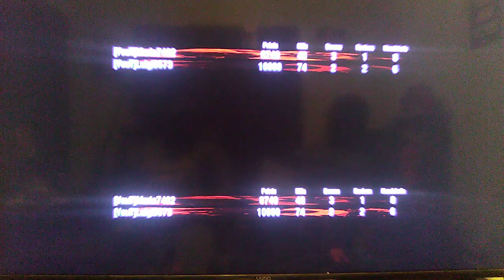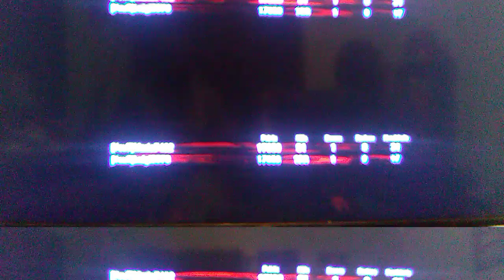Mystery Map 2 (Original) Split Screen With Luigi8573 [Call Of Duty:Black Ops] [Road To 400]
Me And Luigi Played Shangri La Offline Yellowtoad7465 Is Playing Mario Kart 8 Deluxe
Luigi8573 Is Playing Left 4 Dead 1&2
Mario7462 Is Playing Super Mario Party